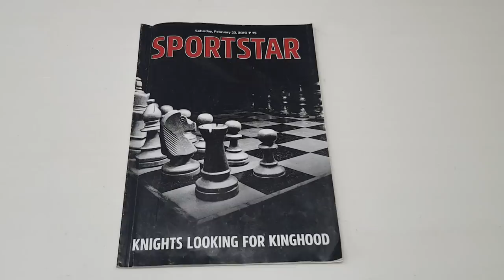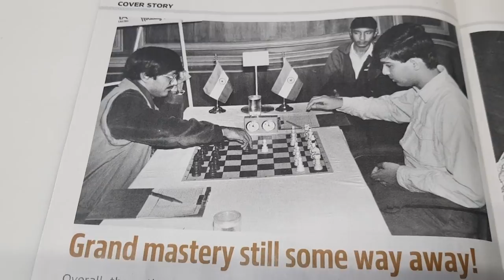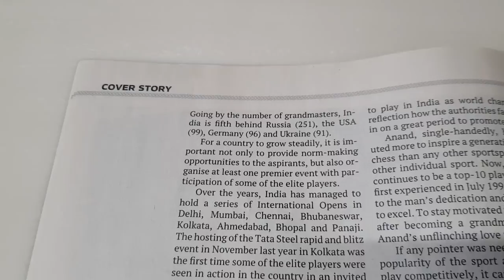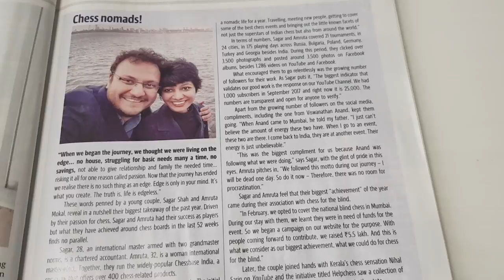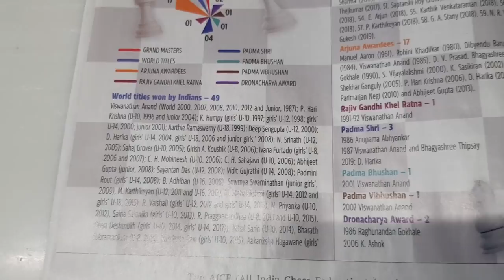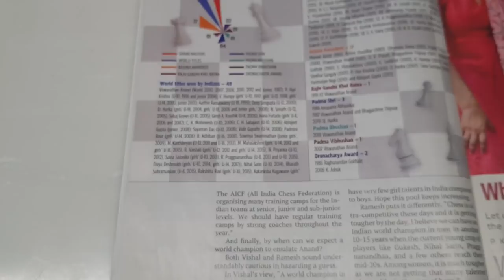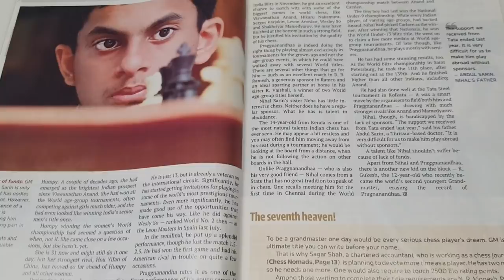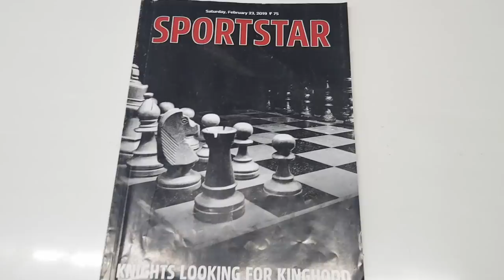Chess is the cover story of this Sportstar magazine!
Sportstar is considered by many as the most exciting magazine for sports news in India. Usually you have cricket, tennis, badminton and other sports dominating the pages of this magazine. But in the February issue, chess has the cover story in the magazine. You have not just one, not two but in all three stories related to chess in it. Check in the video as IM Sagar Shah takes you through these well constructed articles.